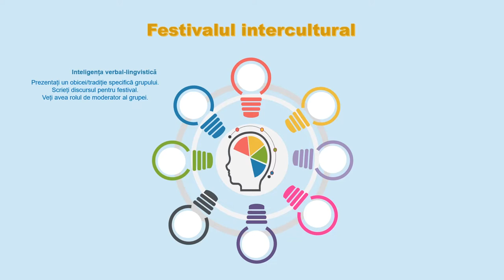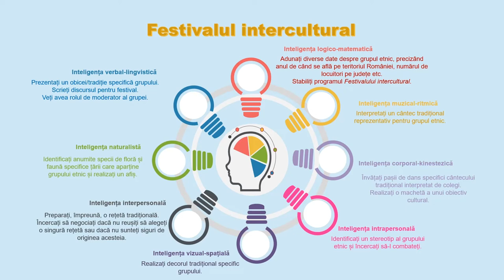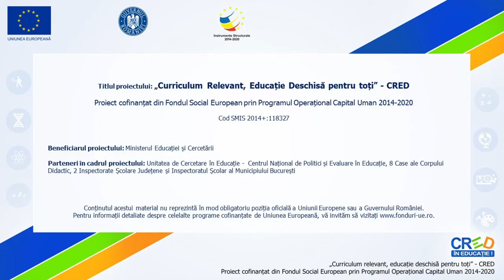Proiect educațional - Festivalul intercultural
Materialul realizat în aplicația PPT, exportat ca video mp4 are ca scop cunoașterea obiceiurilor, tradițiilor, muzicii, dansului, preparatelor tradiționale fiecărei culturi, precum și cultivarea toleranței între etnii, știind că România este un model al interculturalității și al conviețuirii pașnice între culturi.
Resursa poate fi folosită în cadrul unității de învățare ”Identitate și diversitate culturală” care pregătește viitorii cetățeni pentru o viață armonioasă în cadrul unei societăți ”mozaic” sub aspect etnic, cultural și religios.
În cadrul proiectului educațional Festivalul intercultural am aplicat Teoria inteligențelor multiple pentru a fi valorizată unicitatea elevilor, utilizând în învățare inteligențele potrivite structurii lor.
Teoria inteligențelor multiple asigură o gamă variată de oportunități de învățare, constituind o alternativă a muncii diferențiate, dar și o strategie modernă de instruire interactivă care contribuie la îmbunătățirea performanțelor școlare. Valorizarea fiecărui tip de inteligență cultivă stima de sine pozitivă.
De asemenea, știind că interculturalitatea reprezintă, înainte de orice, respectul diferențelor, implicarea elevilor în acest proiect aduce avantaje dialogului intercultural și încurajează transmiterea valorilor culturale ale fiecărui grup etnic, în parte.
Concepte-cheie: interculturalitate, minoritate, grup etnic, etc.